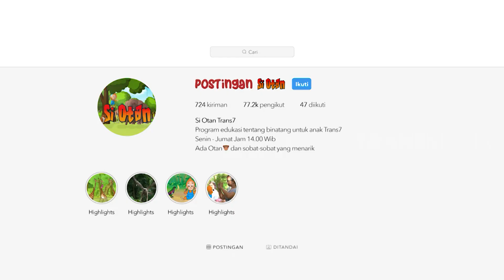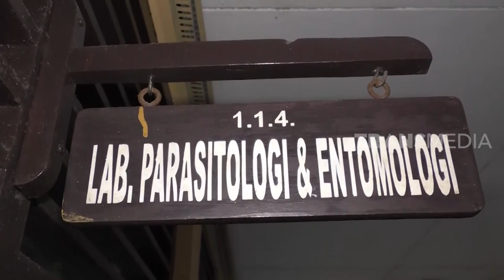[FULL] Si Kaki Selaput Yang Doyan Berenang | SI OTAN (20/11/20)